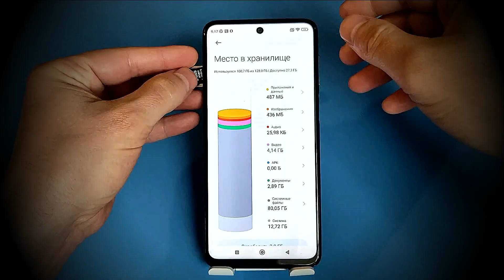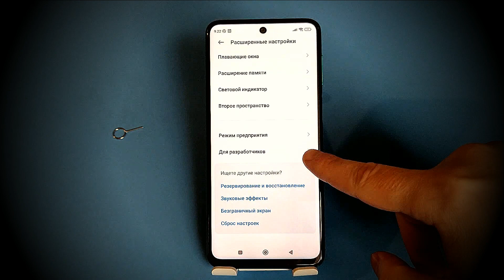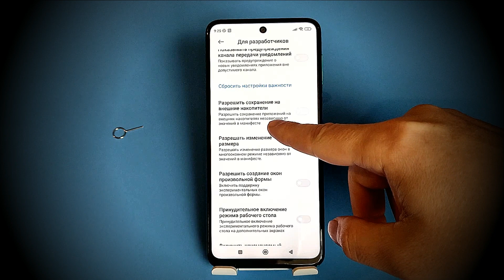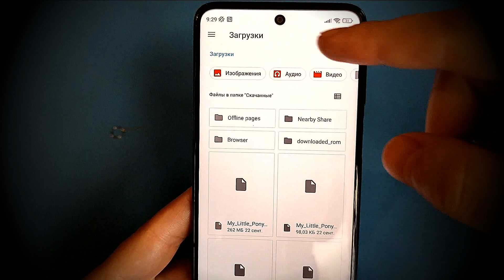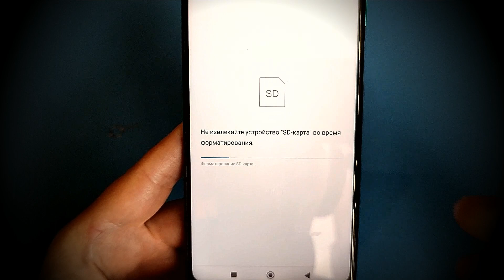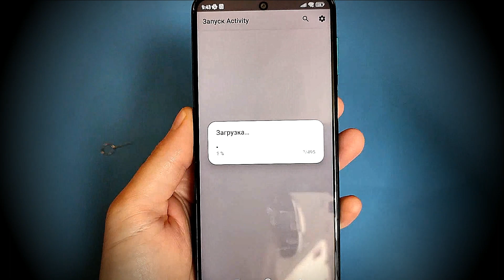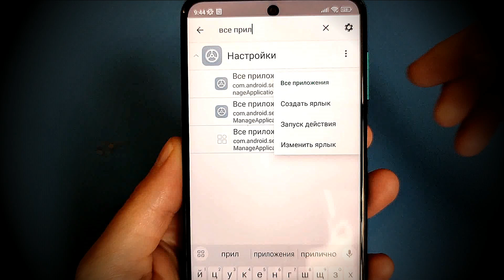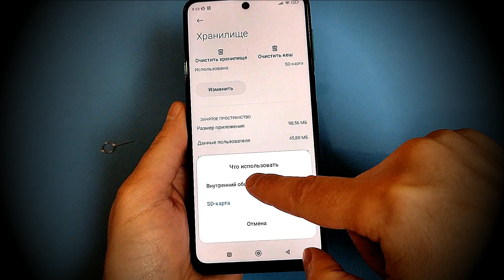КАК УВЕЛИЧИТЬ ПАМЯТЬ НА ТЕЛЕФОНЕ Как из 32gb сделать 128gb на любом Android смартфоне БЕЗ РУТ🔥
В этом видео вы узнаете секреты Android. Я покажу на примере Xiaomi Redmi Note 9 Pro как расширить внутреннюю память смартфона Андроид подменив общий накопитель смартфона, картой памяти SD на 128гб. Приятным бонусом мы получим возможность перенести на карту памяти приложения Android.
АКТИВИРОВАЛ ЭТИ СКРЫТЫЕ ФУНКЦИИ И ОФИГЕЕЛ ! О ТАКОМ МОЛЧАТ РАЗРАБОТЧИКИ ТЕЛЕФОНОВ АНДРОИД

⏩Сменил Регион MIUI На ИНДИЯ и ОФИГЕЛ! 😱